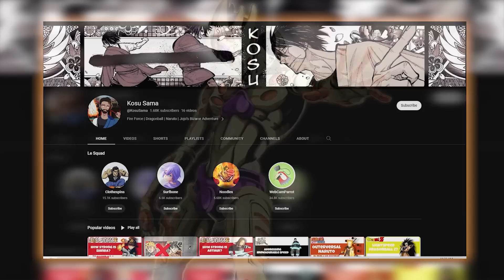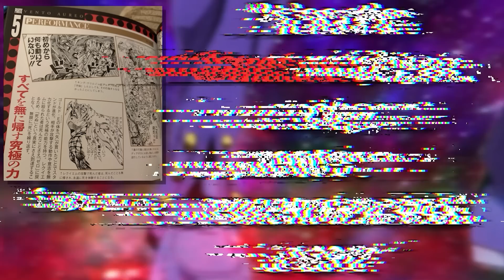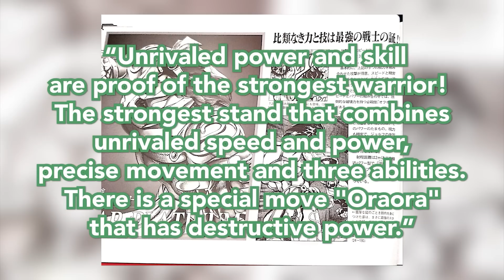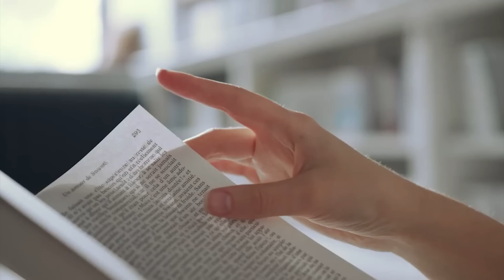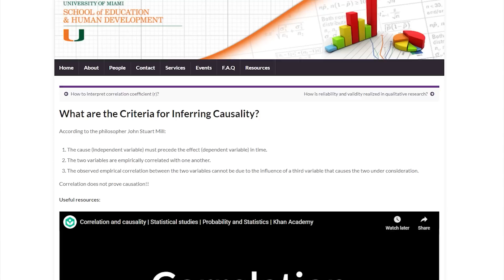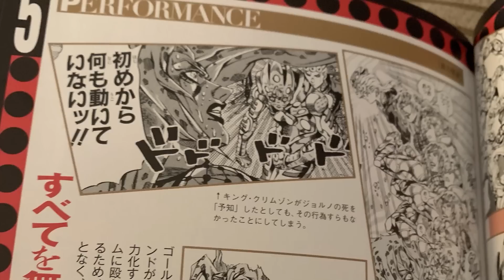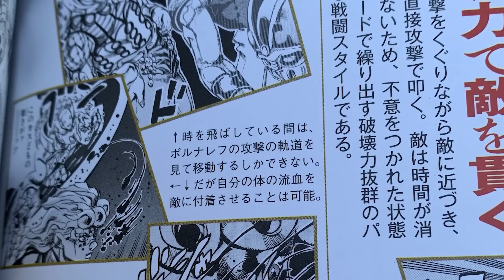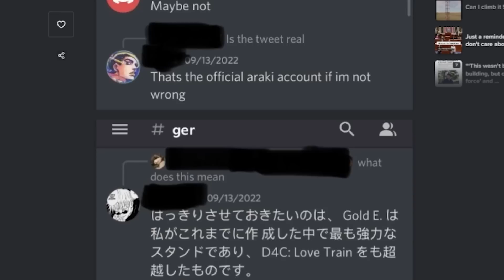Why GER ISN'T As Strong As You Think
Today I'll be explaining Why GER ISN'T As Strong As You Think, basically a GER Debunk that's been a long time coming

To learn more about how time works, and why it isn't the 4th dimension, watch this